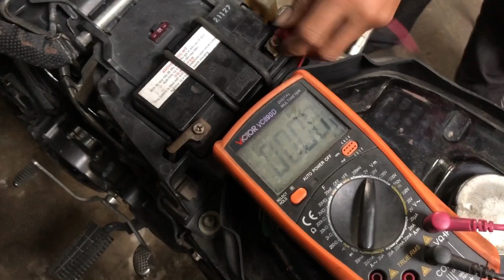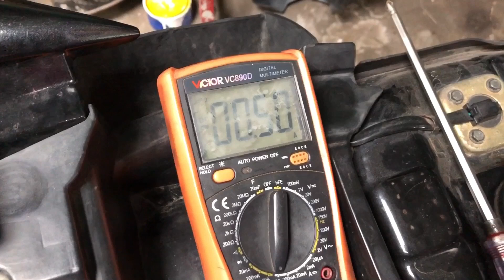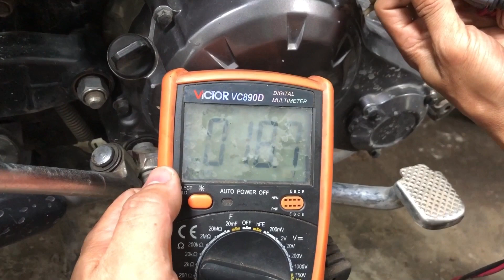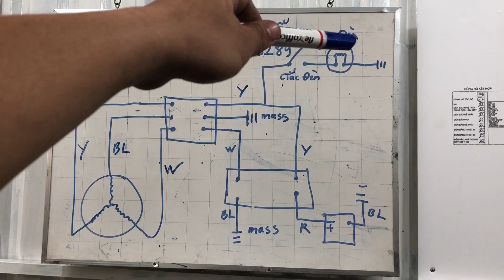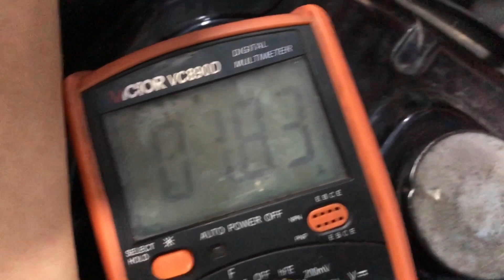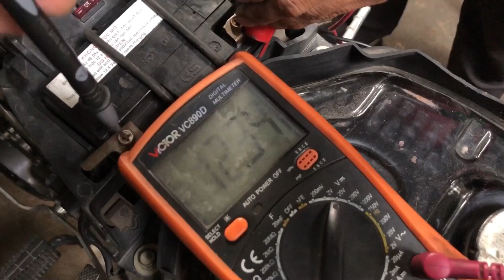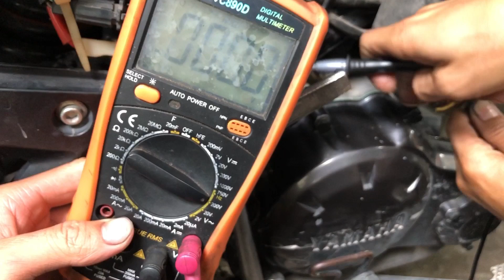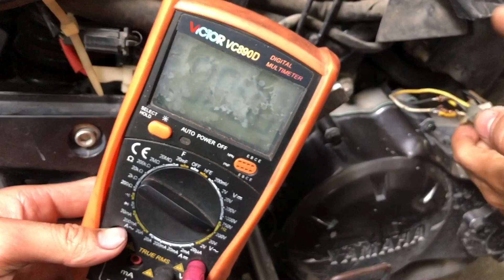Video 169: Exciter Lên Sạc Atila Không Đúng Để Lại Hậu Qủa Nghiêm Trọng | Motorcycles TV